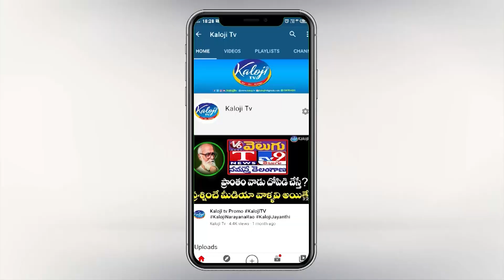చిరుపర్తి లింగయ్య కి పోటిగా మేడి ప్రియదర్శి | BSP Medi Priyadarshi Exclusive Interview | kaloji TV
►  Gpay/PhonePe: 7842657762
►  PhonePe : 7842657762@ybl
►  Gpay : kalojitv@okicici